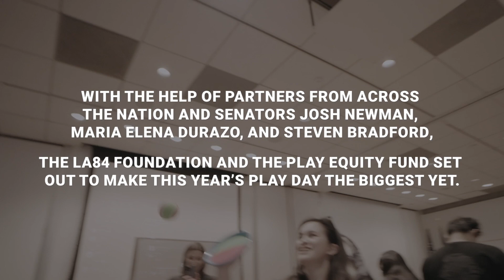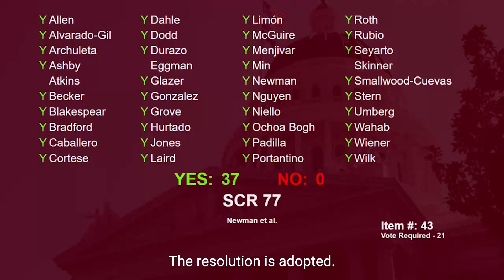Journey To Play Day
The LA84 Foundation is the legacy of the 1984 Summer Olympic Games. We are a nationally recognized leader advocating for the role sports participation plays in positive youth development. The LA84 Foundation established the Play Equity Fund, which is focused on bringing the transformational power of sport to all children, regardless of their race, gender, zip code or socioeconomic status.